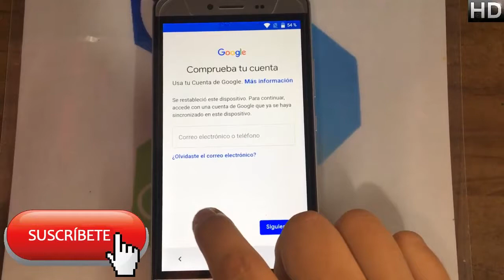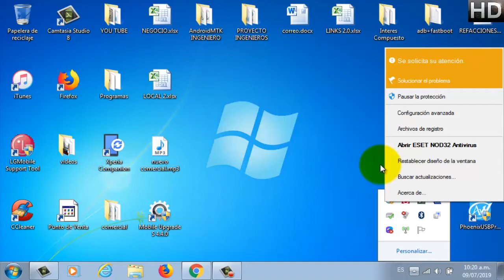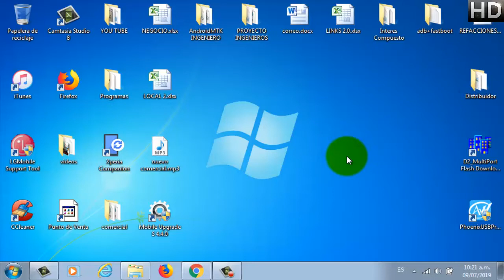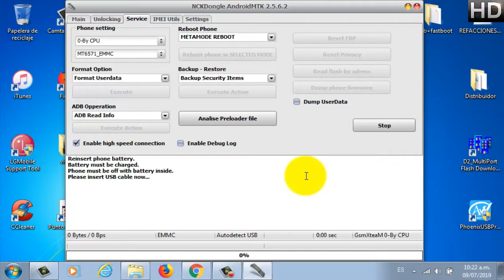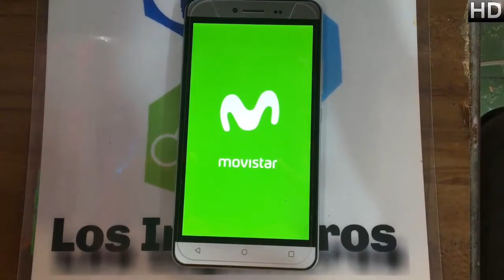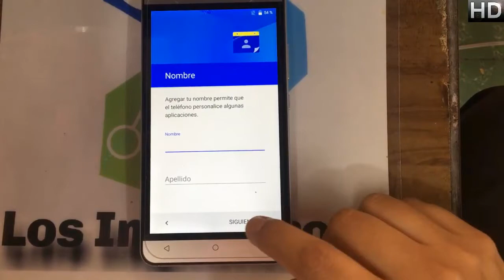Quitar cuenta Google o FRP Bmobile AX921 #291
Creepypastas
Leyendas
Brujas
Fantasmas
Duendes

Gadgets
Hogar
Video juegos

📱En esta ocasión es el bmobile ax921 📱
NUEVO MÉTODO!!!

👉Herramientas